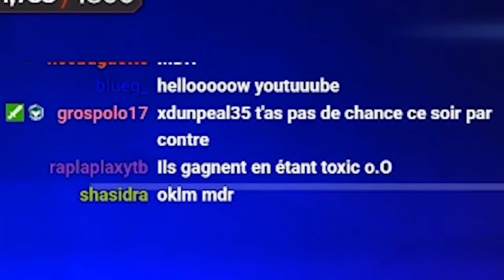NOUVELLE META SUR OVERWATCH ?!